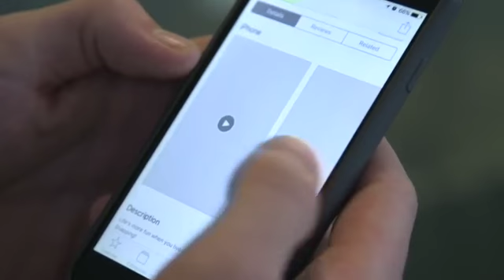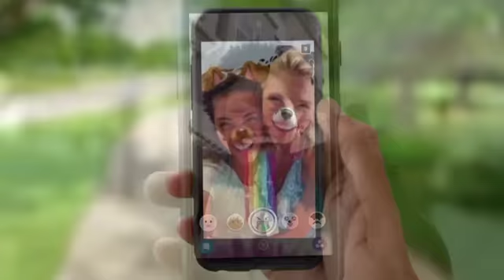Why Snap's shares plunged after first earnings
Snap Inc shares plunged after the owner of Snapchat reported slowing user growth and revenue in its first earnings report as a public company, missing some Wall Street estimates as it competes with copycat messaging apps. Sonia Legg of Reuters reports.